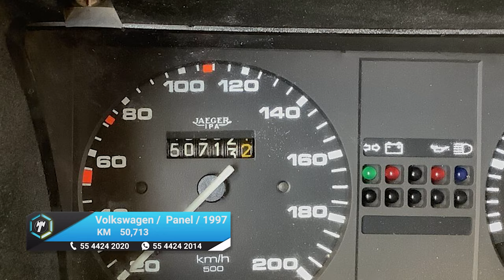Volkswagen / Panel / 1997 - 13932